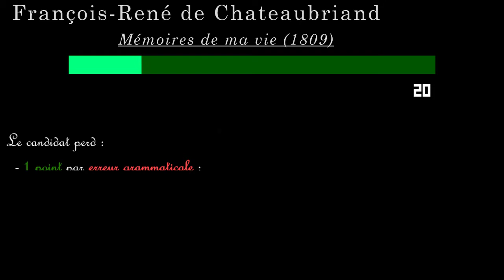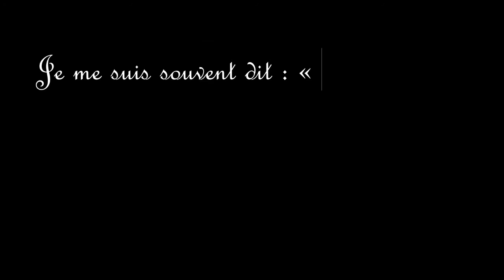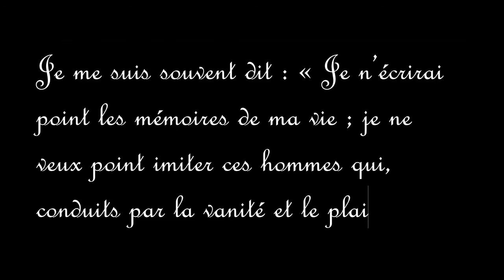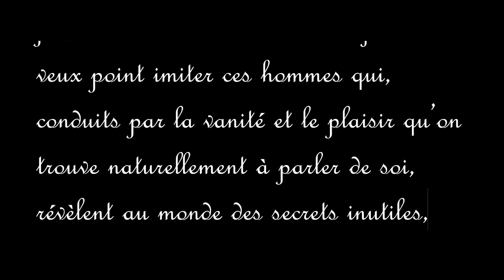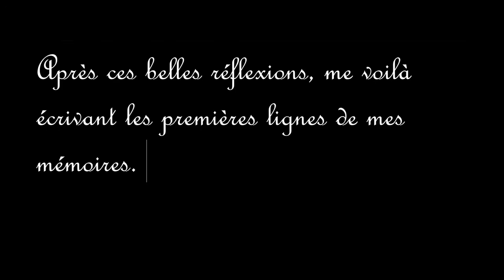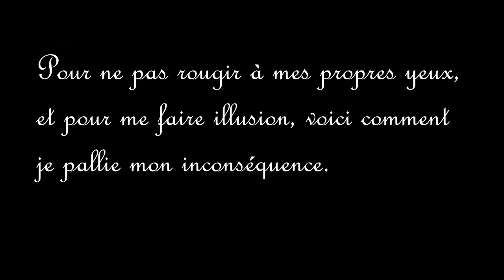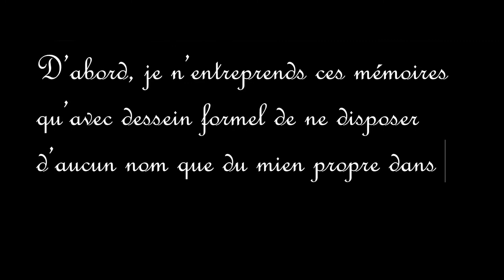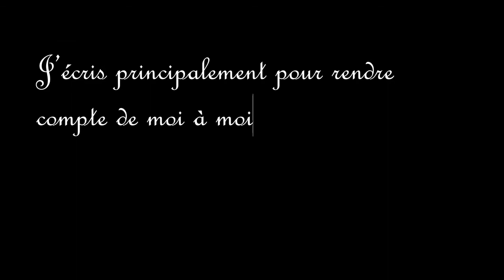Dictée 38 - Chateaubriand, Mémoires de ma vie